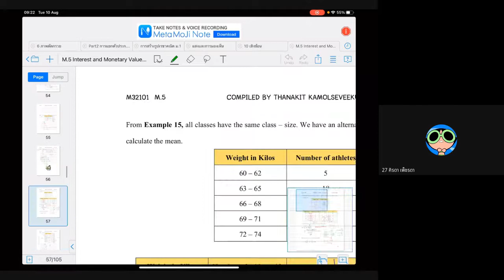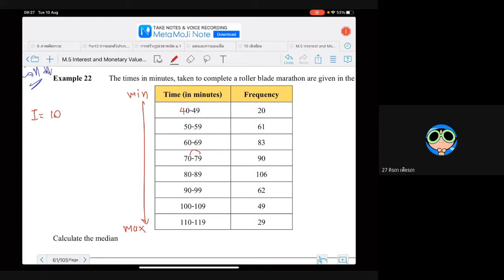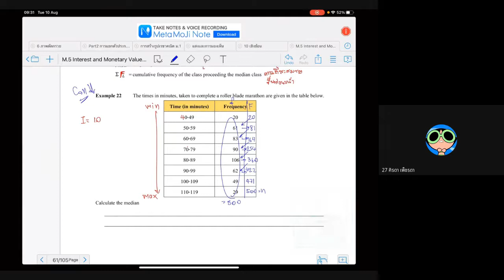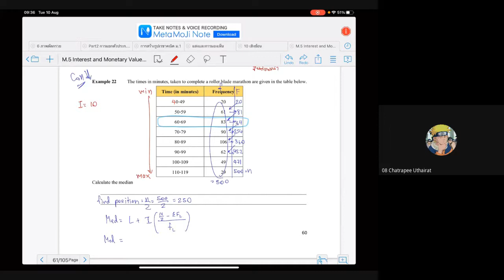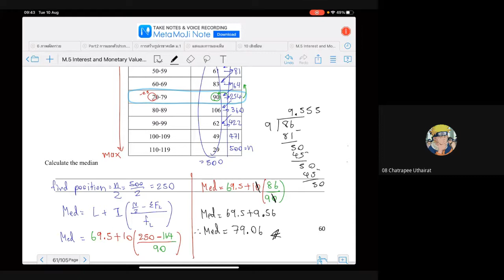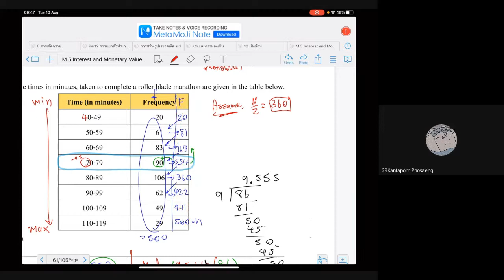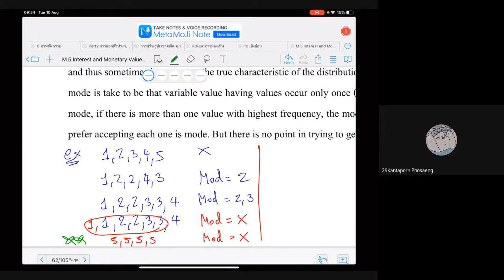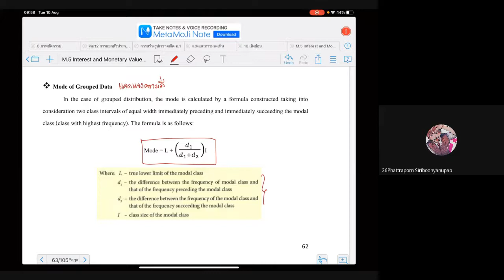m 5 10 aug